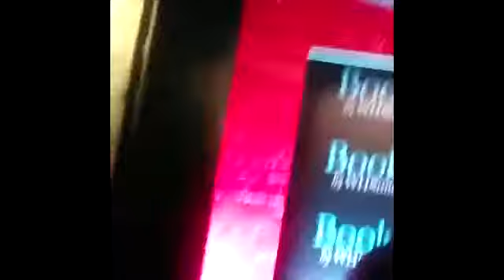Harry Styles being adorable at the WWA book signin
Harry Styles being adorable at the WWA book signing